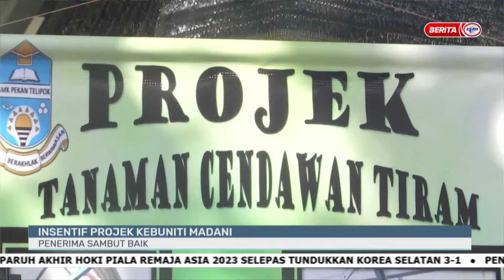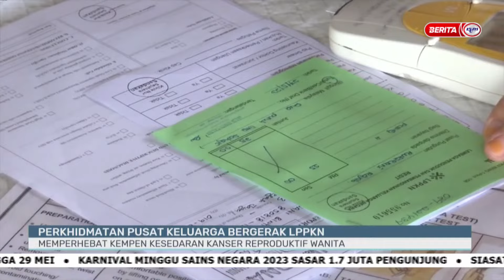28 MEI 2023 - BERITA PAGI SABAH